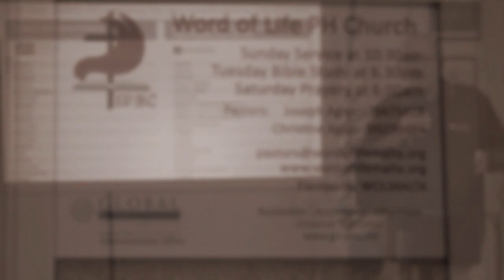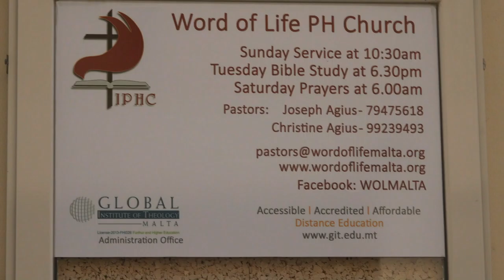15 8 2021